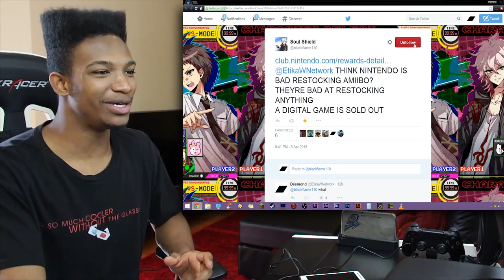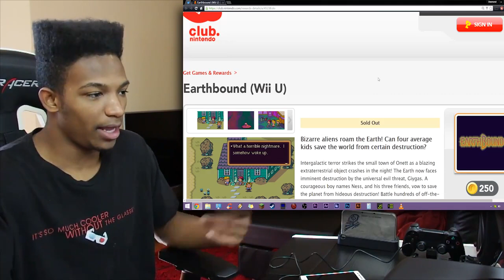Club Nintendo has SOLD OUT of Digital Game. Yes, a Digital Copy of a Game Has Sold out of Stock.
Original Description: .-.